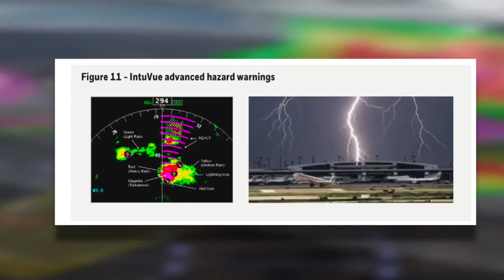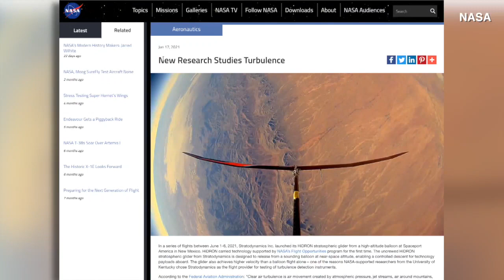Technology helping pilots and passengers deal with turbulence, aviation expert says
An aviation expert is sharing tips on how to keep passengers safe during a flight and how advanced technology is helping pilots deal with turbulence.